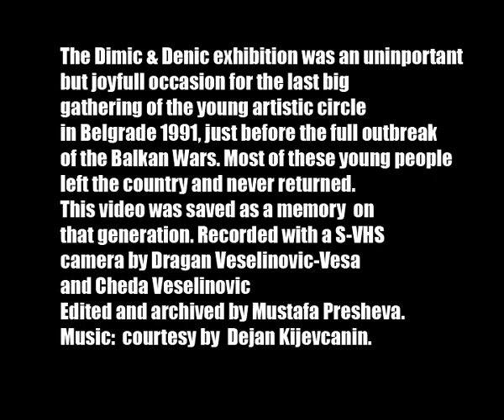Belgrade 1991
The Dimic & Denic exhibition was an uninportant
but joyfull occasion for the last big
gathering of the young artistic circle
in Belgrade 1991, just before the full outbreak
of the Balkan Wars. Most of these young people
left the country and never returned.
This video was saved as a memory  on
that generation. Recorded with a S-VHS
camera by Dragan Veselinovic-Vesa
and Cheda Veselinovic
Edited and archived by Mustafa Presheva.